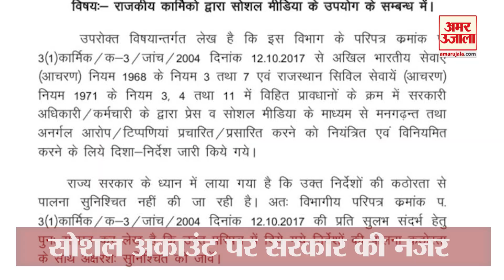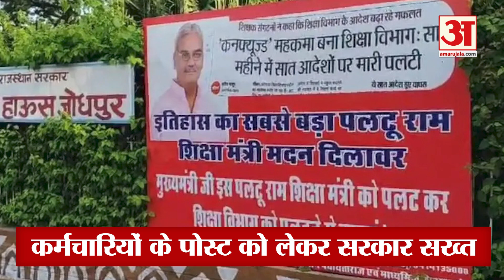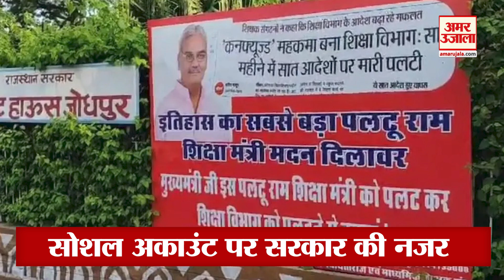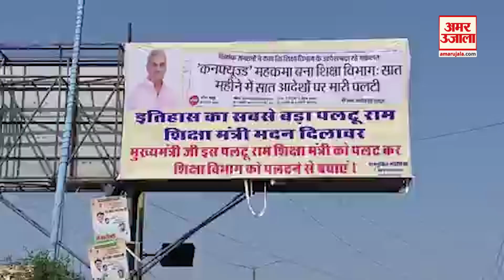'शिक्षा मंत्री पलटूराम' Madan Dilawar के पोस्टर लगाने वाले पर गिरी गाज, एक्शन मोड में आई सरकार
जोधपुर सर्किट हाउस के बाहर प्रदेश के शिक्षामंत्री के खिलाफ पोस्टर लगाने वाले कर्मचारी नेता को शिक्षा विभाग ने निलंबित कर दिया है। इसके साथ ही सरकार ने कर्मचारियों के सोशल मीडिया अकाउंट पर कड़ी निगरानी रखने के निर्देश दिए हैं...